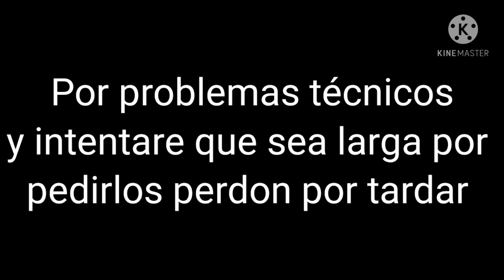¿Riumba o Trollius? Capitulo 6